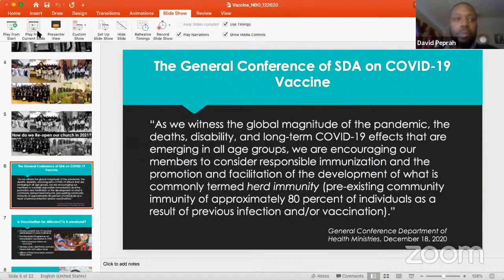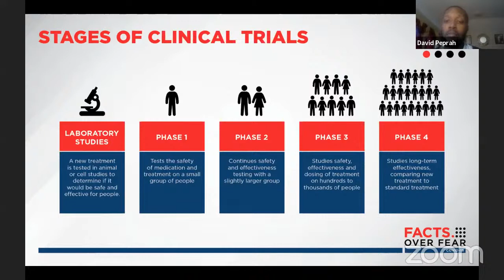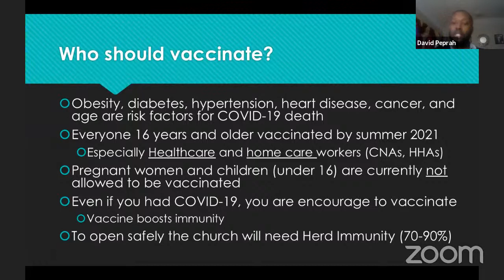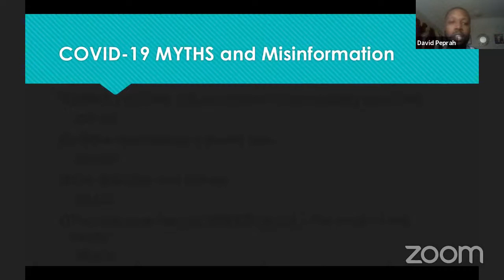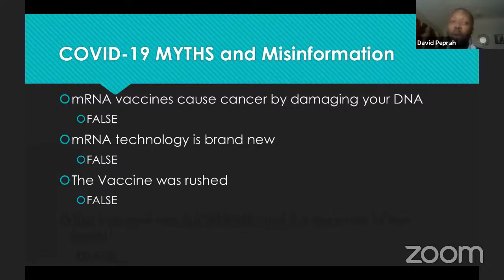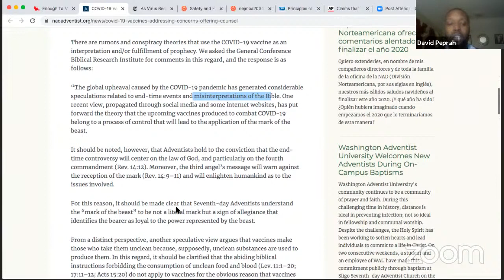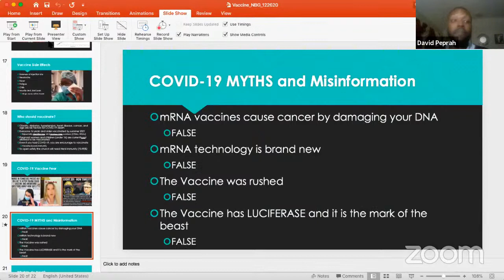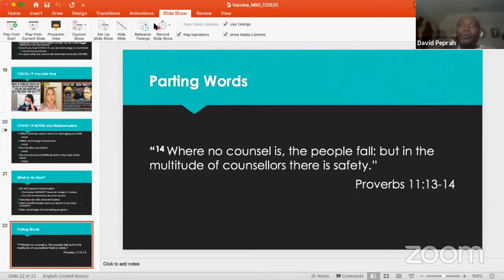COVID 19 lecture by David Peprah